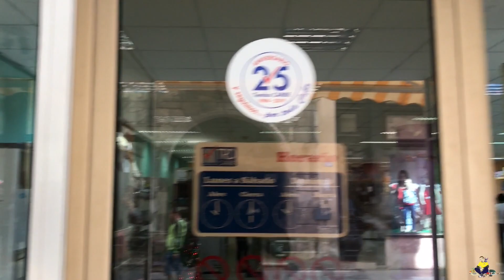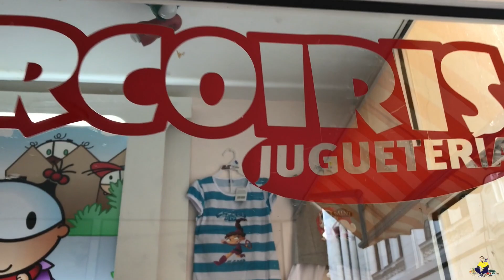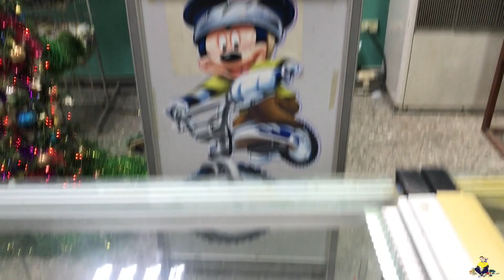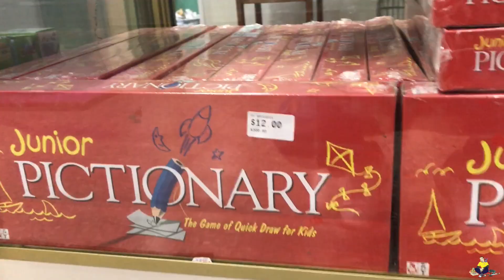8-BIT vi porta a Cuba cosa c'è nei negozi di giocatoli dell'Havana?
***PER QUALUNQUE TIPO DI COLLABORAZIONE***